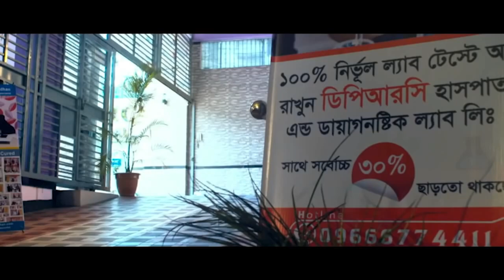PLID’র রোগী সুস্থ হওয়ার পর কি বললেন । PLID। Back pain । Knee pain। Neck pain। AVN। AS। OA । PCID